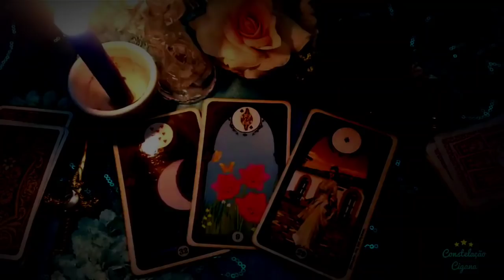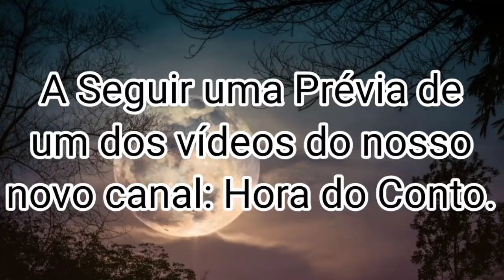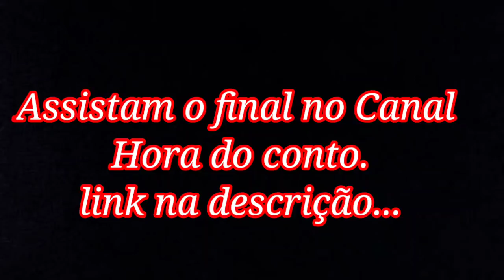Relatos de um feiticeiro Lobisomem.